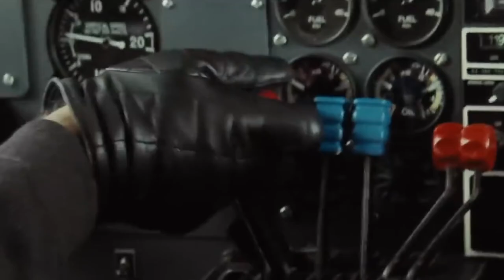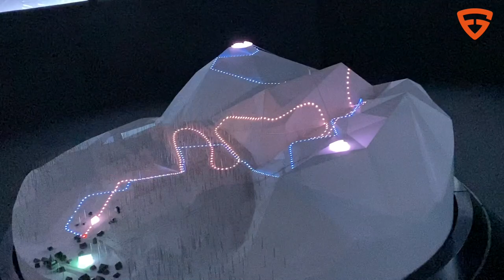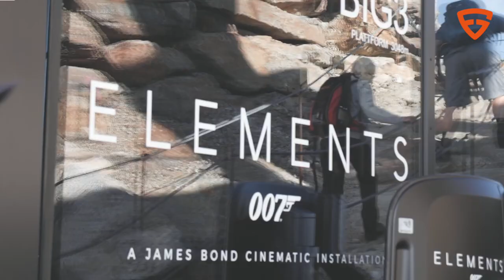snowboarding 007 solden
Путешествие на сноубординг под прогноз

Настоящие ценители снега и внетрассового катания эту зиму считают самой неудачной за последние годы.

Перспектива царапать ледяной бетон,  убивать колени и отбивать жопу на горбах не очень привлекала к поездкам даже на хорошие зимние курорты. Местные говнокурорты пытались постами со старыми фотками и киселем с пары заснеженых трасс заманить туристов, но нормальные катальщики на это нае..лово уже не ведутся. Сезон можно было бы считать провальным, но ситуацию исправили выезды под прогноз.
Зольден Австрия локация сьемки Джеймса Бонда 007